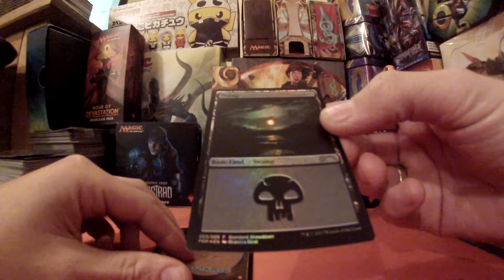IXALAN STANDARD SHOWDOWN PRIZE BOOSTER OPENING!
WENT 2&1 @ STANDARD SHOWDOWN WITH COUNTERS BREW- GREAT GAMES-  LETS BUST OPEN THIS MTG BOOSTER AND SEE WHAT'S INSIDE!

BADGIE WILL GIVE THE WINNER 30+PTCGO CODE CARDS AND ALSO A SELECTION OF MTG BOOSTERS WITH RARES BEING POSTED WORLDWIDE!